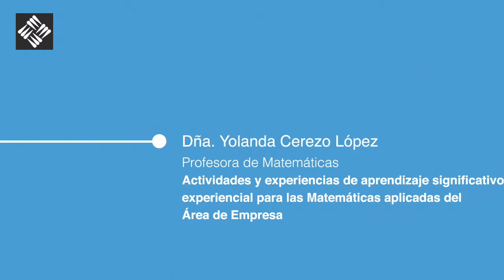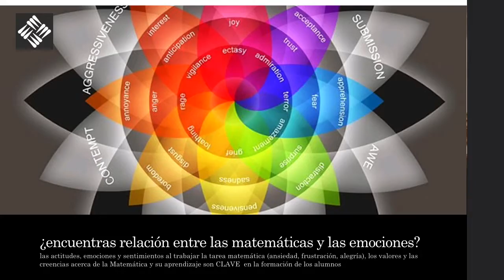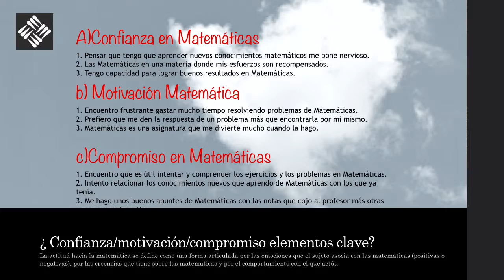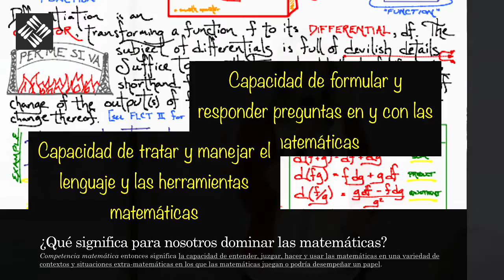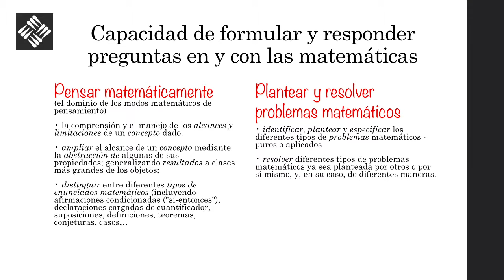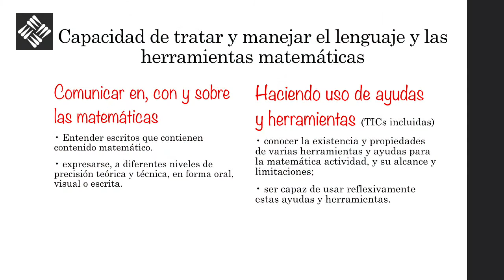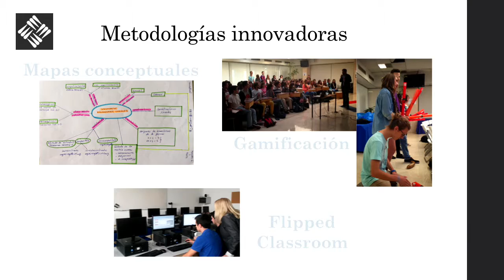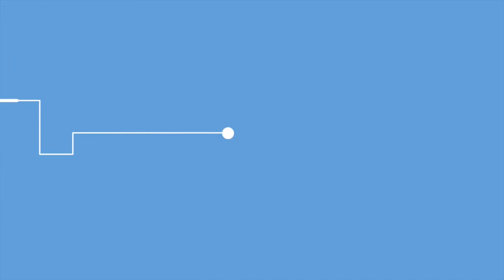Yolanda Cerezo López